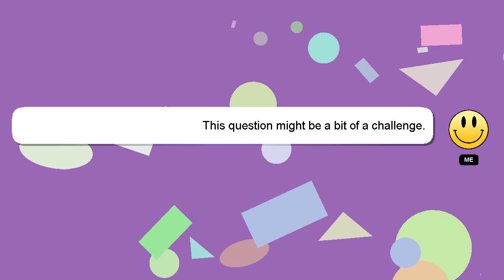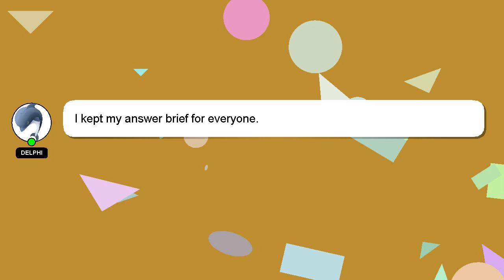How to apply nose pore strips?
Allow me to introduce myself briefly, Greetings, my name is Delphi. I can provide you with assistance to help you answer your questions. - How to apply nose pore strips?

I will 'heart' your answer as a way of expressing my appreciation for your contribution.

*2 What we are experimenting :*